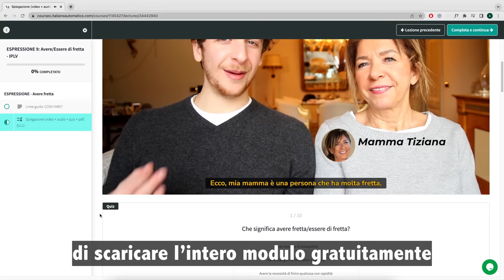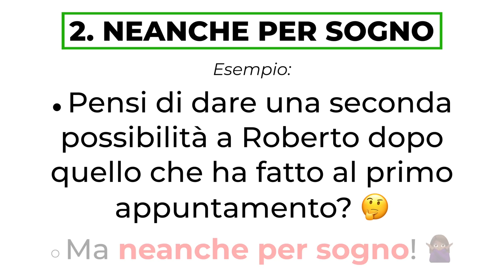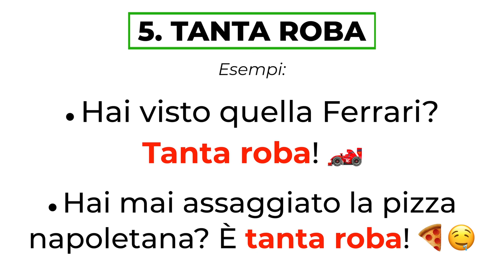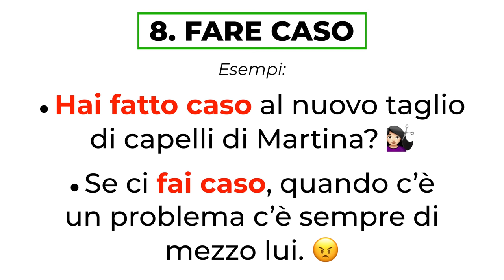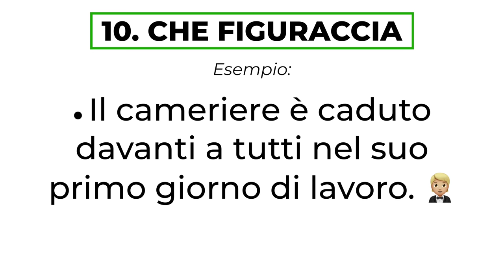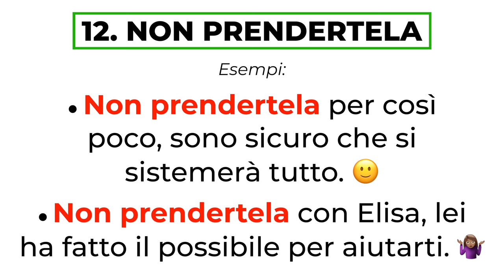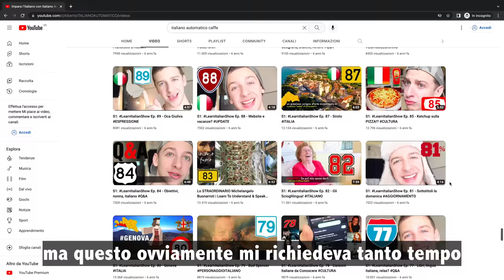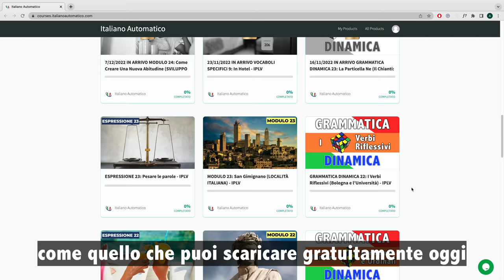14 Espressioni Italiane Molto Comuni (Sub ITA) | Imparare l’Italiano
In questo video imparerai 14 espressioni italiane che ti porteranno a parlare come un italiano. Le espressioni che vedremo insieme sono rivolte a studenti con un livello intermedio o avanzato. Con la ripetizione di questa lezione riuscirai ad assimilare tutte queste espressioni italiane e così poi riuscirai a parlare con più facilità in italiano. 🗣❤️

Ecco le 14 espressioni italiane molto comuni che imparerai alla fine di questo video:
0:00 - INTRODUZIONE
1:31- 1. NON MI VA
2:05 - 2. NEANCHE PER SOGNO
2:38 - 3. FARE UNA CAVOLATA
3:21 - 4. IN FRETTA E FURIA
3:57 - 5. TANTA ROBA
4:47 - 6. SEI FUORI
5:23 - 7. ACQUA IN BOCCA
5:59 - 8. FARE CASO
6:22 - 9. CHE MACELLO
6:57 - 10. CHE FIGURACCIA
7:29 - 11. TANTO PER CAMBIARE
8:20 - 12. NON PRENDERTELA
8:57 - 13. ESSERE IN ALTO MARE
9:25 - 14. PRENDERE DUE PICCIONI CON UNA FAVA
10:24 - CONCLUSIONE